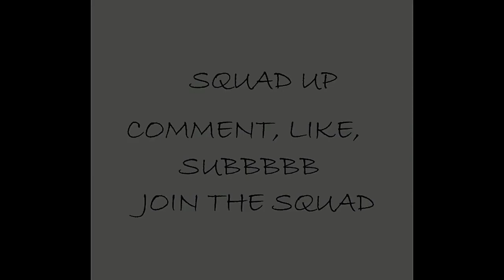VADAV FLY/ KENNY LEWIS!!! REALLY BRUH ARE WE GROWN?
Let me hear what you guys think about this .